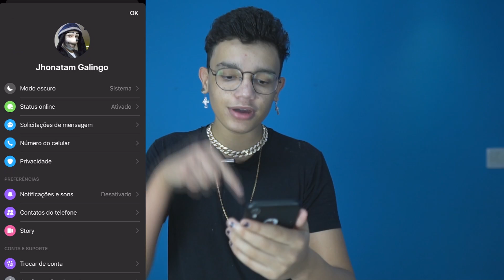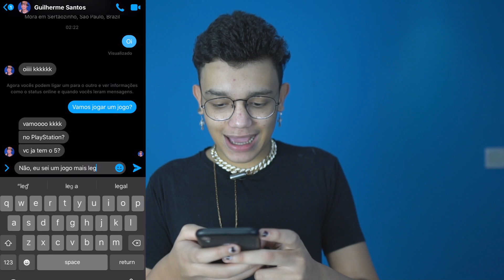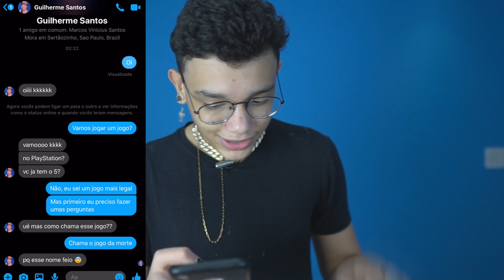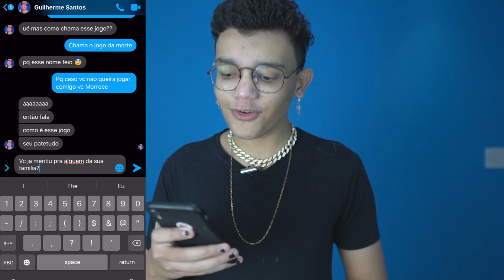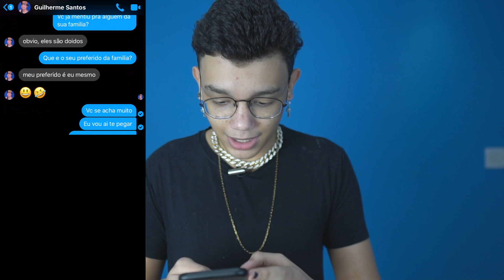TROLLEI MEU IRMÃO FINGINDO SER O JHONATAN GALINDO!! #2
Meu Instagram: @thiagosantosoficiaal